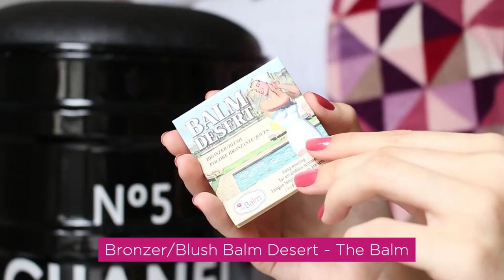Favoritos de abril! (batons baphos, cabelo mara e séries polêmicas) | Mylena Matos